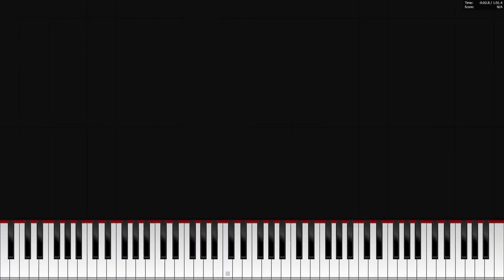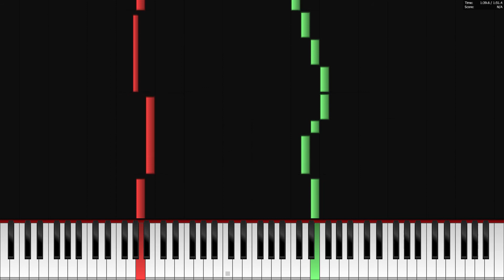Kass Theme FULL - EASY Piano Tutorial + Music Sheet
This Time I made an Easy Piano Tutorial for The Kass' Theme from the Game Legend of Zelda Breath of the Wind. I wish you a lot of fun while learning this piece!

📺Game: The Legend of Zelda
😎Composed by Manaka Kataoka, Yasuaki Iwata